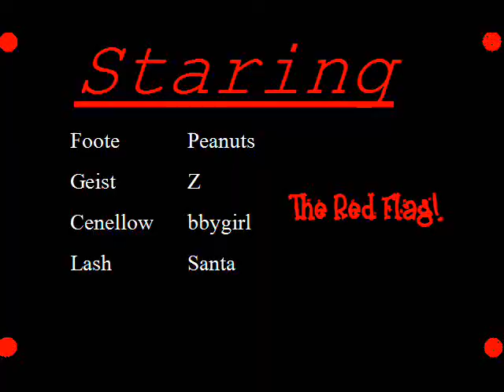Halo MINE!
Our group acting stupid :)